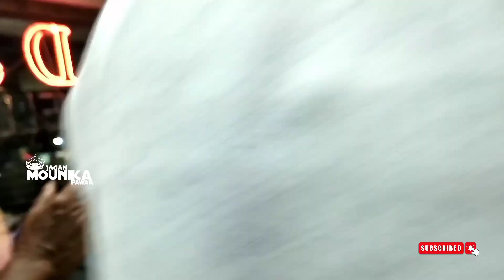Maa Jessika Ear piercing Ceremony || చందమామకి చేవ్వులు కుట్టించామోచ్ Jessika Baby|| Mounika Pawar